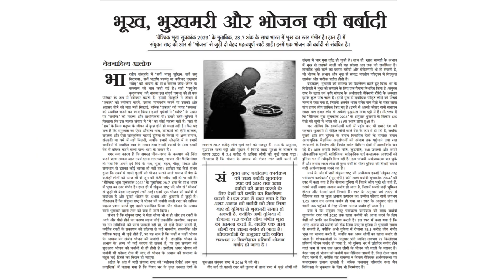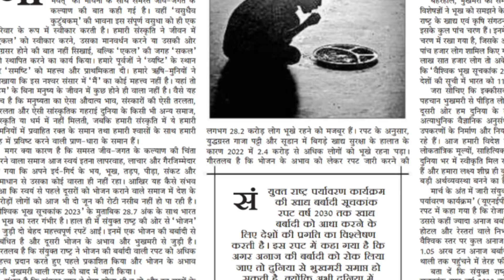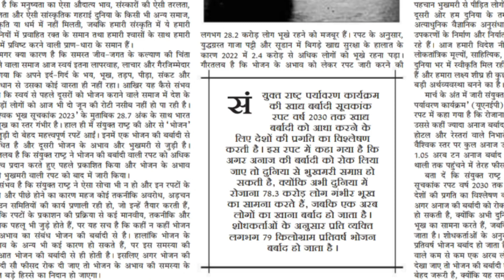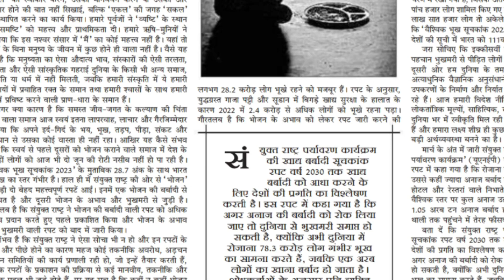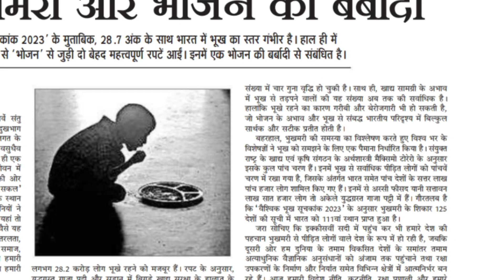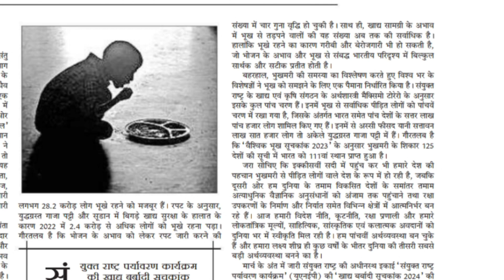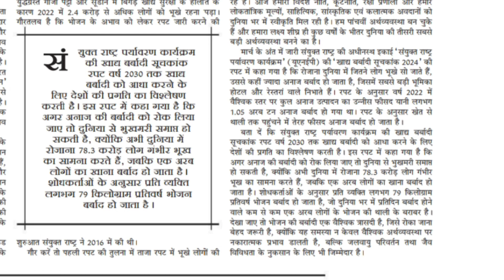सामाजिक मुद्दा|UPPCS & UPSC Mains| भूख, भूखमरी और भोजन की बर्बादी| Global Hunger Index